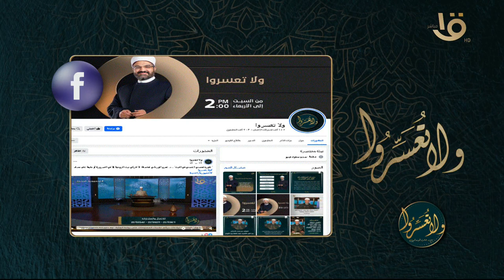ولا تعسروا | يلا نبني .. التربية على "النجاح المتزن" مع الحلقة الكاملة 27/5/2024